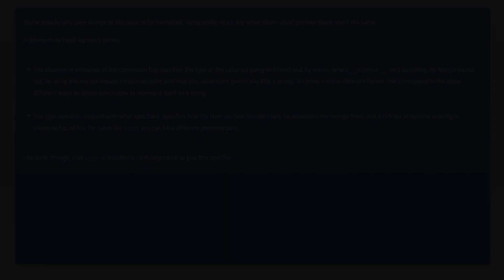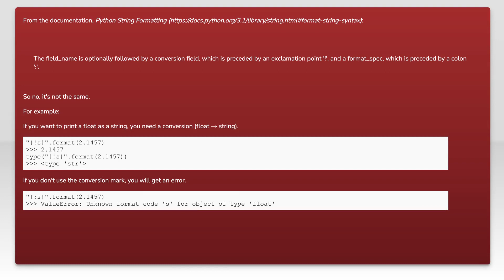Using !s vs. :s to format a string in Python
python: Using !s vs. :s to format a string in Python

Related to: python, string, python-3.x, string-formatting